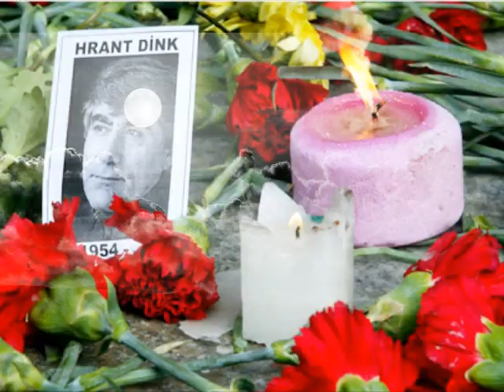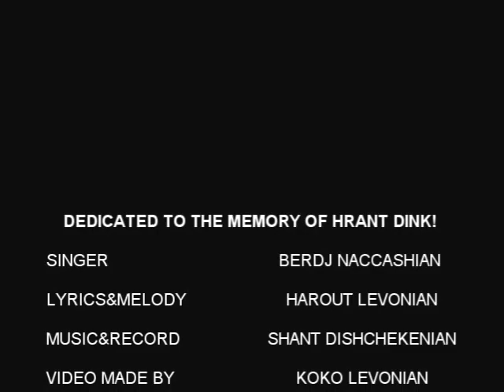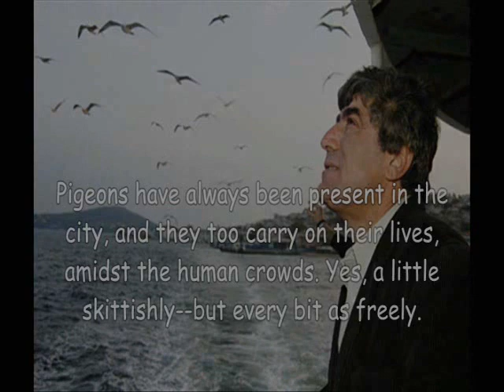IN MEMORY OF HRANT DINK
HRANT DINK